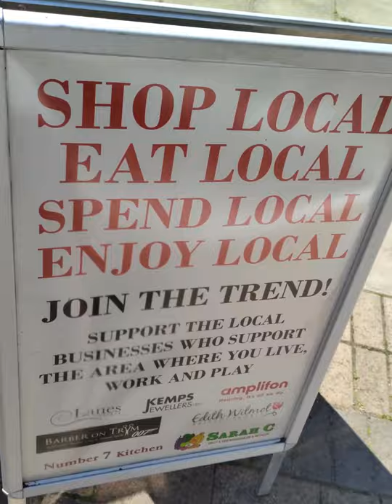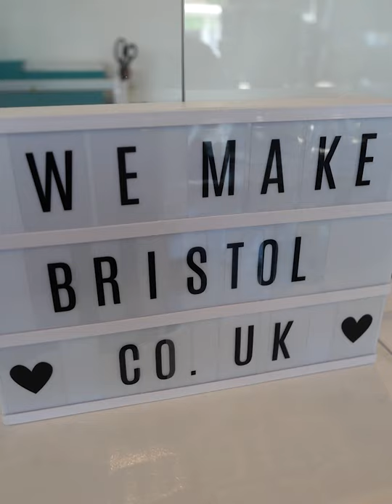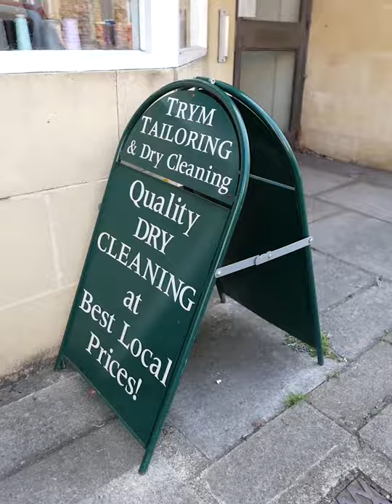Where's it to - Westbury-on-Trym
👋 Today on Where's It To? we're heading to Westbury-On-Trym, where Hilary Long, Chairman of the Westbury-On-Trym Society will show us round the 1000 year old street that is anything but outdated! With three main shopping streets you can:

🎈Check out the beautiful arts & crafts for sale at We Make Bristol, all donated Bristol's independent artists.
🔩 Explore the oldest shop in WOT, W H Mogford & Son, for all your shopping needs.
🧵Get dress alternations and bespoke creations from Trym Tailoring & Dry Cleaning.
💈 Get the James Bond experience at the 007 themed barbers

To see these and other fantastic traders on Westbury-On-Trym head